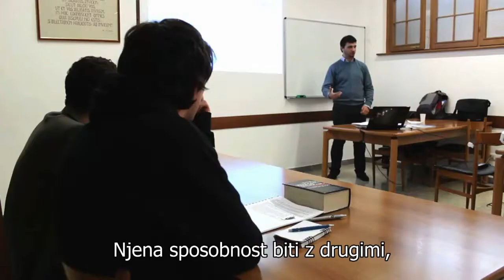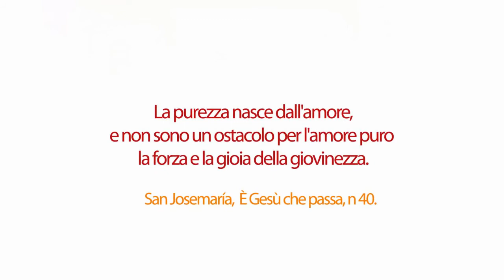Vera pri 20-ih (7): Krščansko živeti čas zaroke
Obstaja še kaj večjega kot to, da tvegaš vse zaradi ljubezni? Zaroka je prav to: spoznavati, zaupati, postati del življenja nekoga drugega in tvegati. Federico in Isabella sta se zaročila pred enim letom. Njuna vera jima pomaga, da se imata rada in da se pripravita na nekaj, kar bo trajalo za vedno.